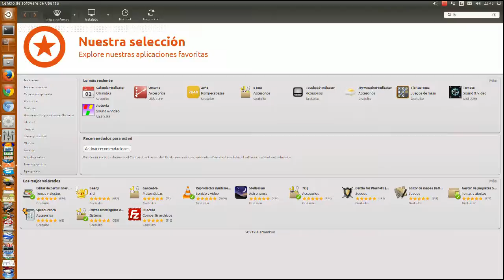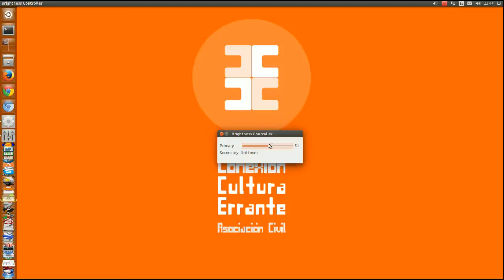Quita el exceso de brillo en tu pantalla (Ubuntu).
Para controlar el exceso de brillo en nuestra pantalla existe una aplicación muy sencilla en Ubuntu, con una interfaz muy simple pero que es de mucha utilidad. Se instala desde el centro de software de Ubuntu o directamente desde

En este video no se nota la cantidad de brillo u obscuridad de la pantalla pero esto es culpa del programa "RecordMyDesktop". Cuestiones de la grabación pero en verdad que la aplicación "Brightness Controller" funciona muy bien.

Esperamos que esta guía te sea de utilidad.